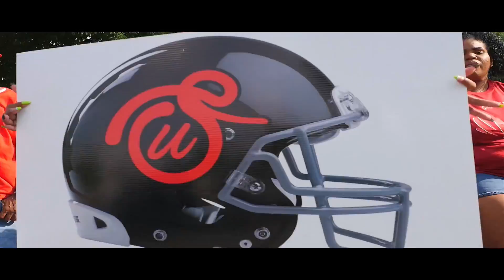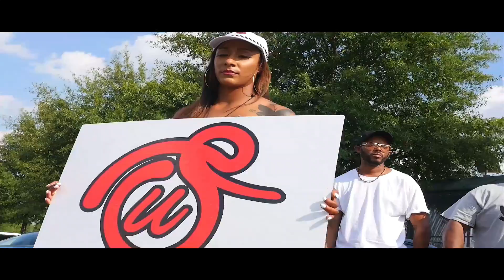King Hanz - Touchdown [Prod. By 64] | Filmed By